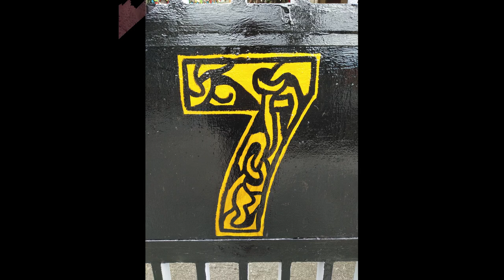Re-Painting our Gate Time Lapse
Finding ways to pre occupy myself this Covid Season